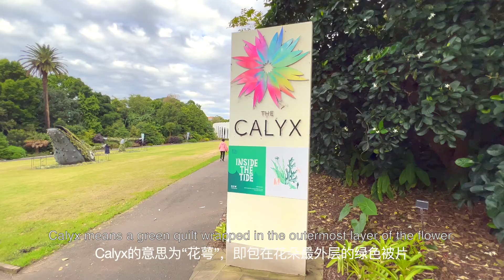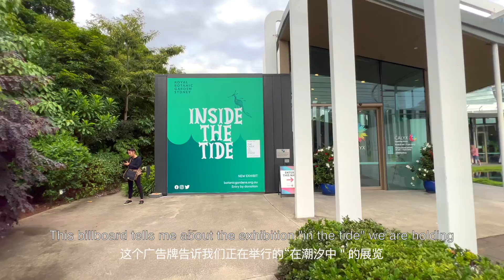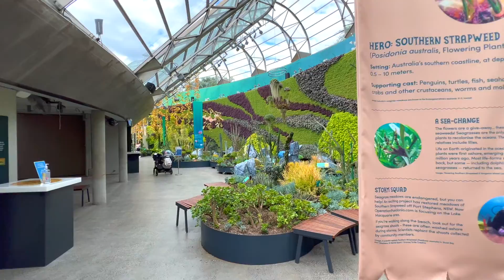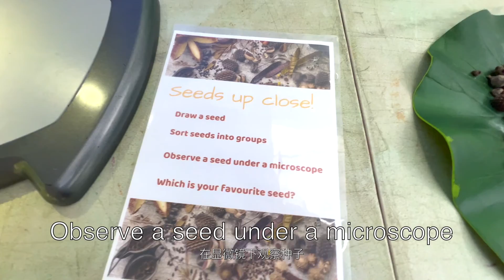The Calyx Sydney 悉尼花萼弧形温室